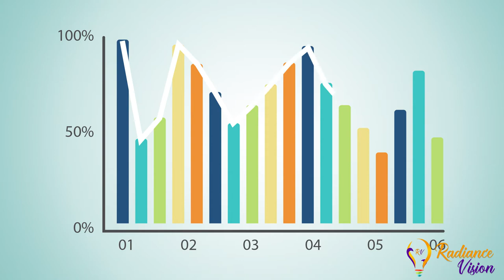How Backlinks Help In SEO Services?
Backlinks are the doors to open your website or blog from other related websites. It benefits an organization if it is rightly done. If backlinks are coming from good supposed sites and also your website is backlinked by reputed sites, then it’s always a success.

Backlinks are the major factors in evaluating the importance of your site by Search engines. As in initial days, the keyword ranking may be very high but later on, the ranking may fall down, if the work is not proper. So, it really matters to be a great backlink expert. external links are far more beneficial for ranking the website over its internal links.

It’s like, what others say about you is more important than what you yourself say. Whereas internal links are incredibly useful for lowering your bounce rate and keeping the reader engaged on your web pages.